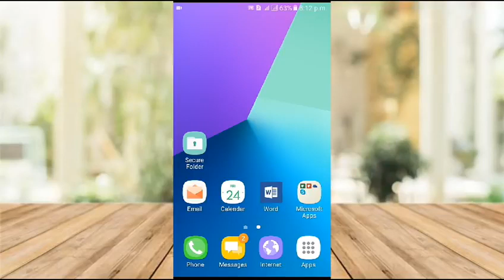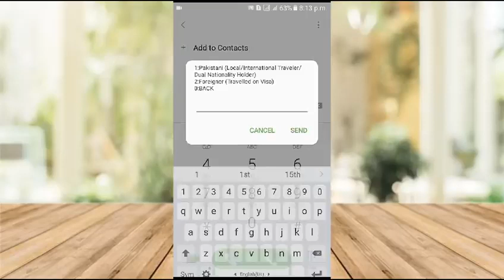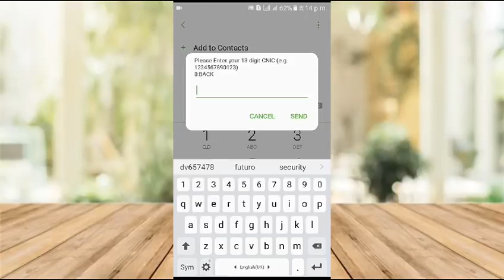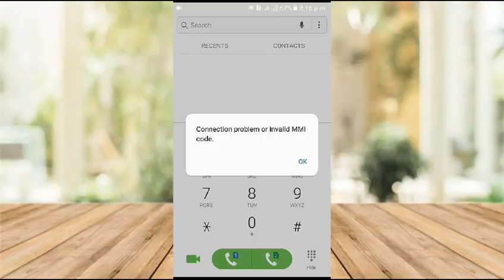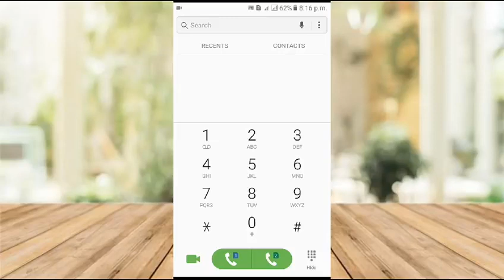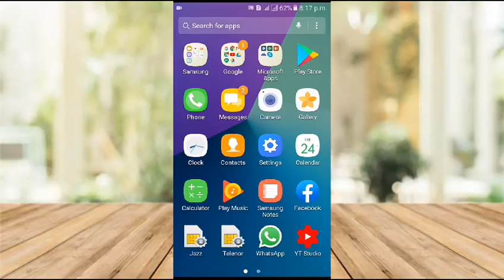how to register mobile on pta without tas/ How to register mobile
All kind of videos